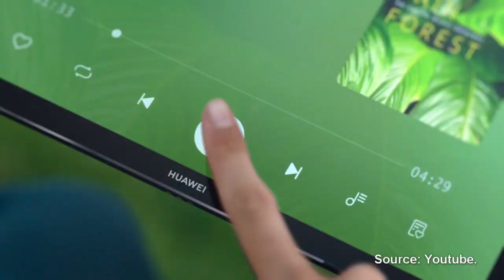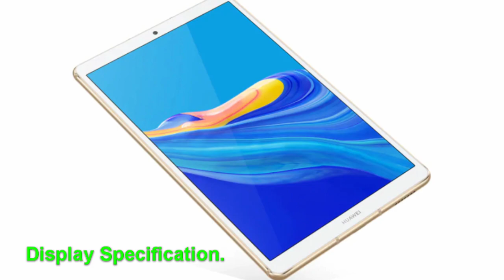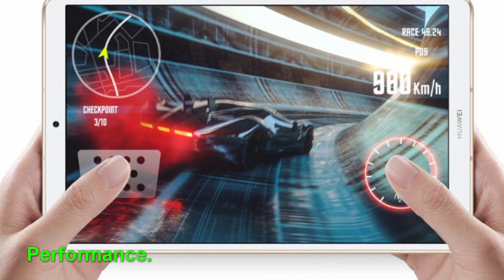Huawei Mediapad M6 Specification Review & Overview. | Huawei Mediapad M6 விமர்சனம்.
Huawei Mediapad M6 Review.

Huawei Mediapad M6 comes with the latest Hiscilion kirin 980 with Mali G76 MP10 GPU.

it comes with the full screen display with 2k resolution ips LCD display with the aspect ratio of 16:10. and has a 8.4" & 10.8"  display tablets.

It also has the 13mp AF Primary Camera.
it has a 8mp selfie camera.
has a massive 6100mah battery for 8.4" model & has 7500mah for 10.8" model, Both tab has 18W charge support.

It come in 4gb ram, 64 gb internal storage as base Storage.

it comes with the price range of 19k.

Huawei Mediapad M6 விமர்சனம்...

music from:

2. Music credits.
• BNB Releases can be used by any YouTube or Twitch user in their
2. Include the complete title of the track
3. Include a link to this Youtube track Free